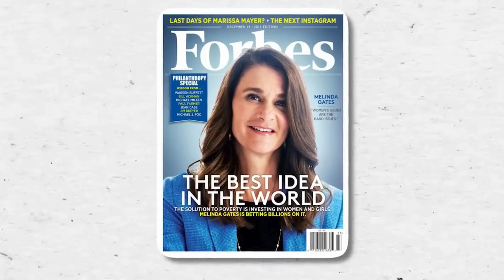Most Heavily Guarded Women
Step into the extraordinary lives of the world's most heavily guarded women in this captivating video. Discover the unparalleled security measures that surround these influential figures, ensuring their safety in every aspect of life.
🌐 Explore the global landscapes these women navigate under intense protection. 🛡️ Gain insights into the cutting-edge security protocols that safeguard their daily routines. 💪 Join us for an exclusive look at the lives of these formidable women and the measures taken to ensure their safety.
Watch now to unravel the secrets behind the intense security surrounding the most heavily guarded women in the world.